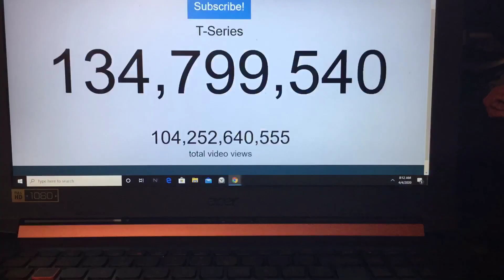T Series Sub Count (30 Minute Timelapse)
I hope enjoy this time lapse of t series getsamsmellsofapricotsto0subs stayhome 00:00 intro
00:27 outro